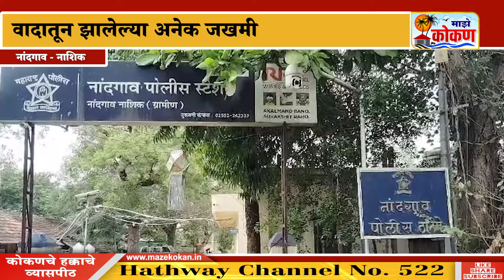नाशिक लोढरे गावात जागेच्या वादातून हाणामारी, वादातून झालेल्या अनेक जखमी